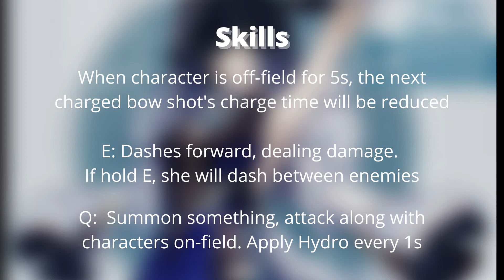Yelan Skill Preview! Better Xingqiu?! | Genshin Impact 2.7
If it stays like this then she will be one of the strongest support in the game!

Follow to stay updated with Genshin Impact!